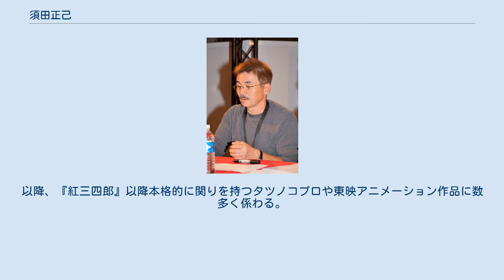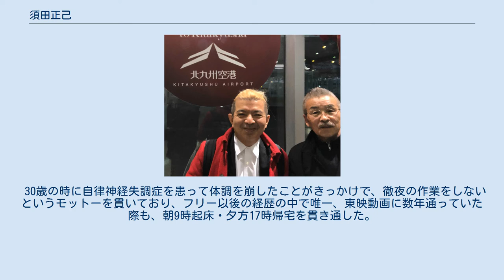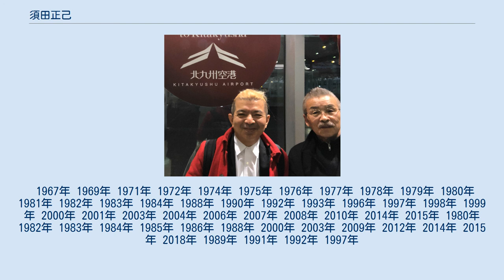須田正己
右が須田。
左はYANAGIMAN（北九州空港にて。2017年撮影） 須田 正己（すだ まさみ、1943年9月16日 - 2021年8月1日）は、日本の男性アニメーター、キャラクターデザイナー。
日本アニメーター・演出協会（JAniCA）会員。
埼玉県出身。
 知人から「絵を描く仕事がある」という紹介を受けてタツノコプロに入社するが、アニメのスタッフではなく、制作進行の運転手をさせられたことなどから4か月で退社。
改めてAプロダクション（現・シンエイ動画）の入社試験を受ける。
Aプロダクションで研修を受け、タマ・プロダクションを経てフリーとなる。
以降、『紅三四郎』以降本格的に関りを持つタツノコプロや東映アニメーション作品に数多く係わる。
研修時代にはまだ新人であった中村英一（元シンエイ動画作画部長）などがいた。
 作画技術の評価は非常に高く、『科学忍者隊ガッチャマン』では、総監督の鳥海永行が演出する回に指名されて作画を担当することが多かった。
湖川友謙が絵において「彼以上に巧い人は見た事ない」と評価している。
 30歳の時に自律神経失調症を患って体調を崩したことがきっかけで、徹夜の作業をしないというモットーを貫いており、フリー以後の経歴の中で唯一、東映動画に数年通っていた際も、朝9時起床・夕方17時帰宅を貫き通した。
 2020年7月に前立腺癌が見つかり入退院を繰り返し治療に専念していたところ、2021年7月に病状が悪化。
2021年8月1日自宅にて死去。
77歳没。
 1967年 1969年 1971年 1972年 1974年 1975年 1976年 1977年 1978年 1979年 1980年 1981年 1982年 1983年 1984年 1988年 1990年 1992年 1993年 1996年 1997年 1998年 1999年 2000年 2001年 2003年 2004年 2006年 2007年 2008年 2010年 2014年 2015年 1980年 1982年 1983年 1984年 1985年 1986年 1988年 2000年 2003年 2009年 2012年 2014年 2015年 2018年 1989年 1991年 1992年 1997年